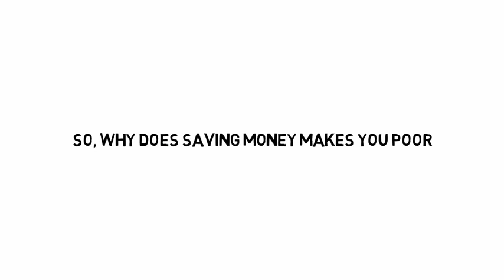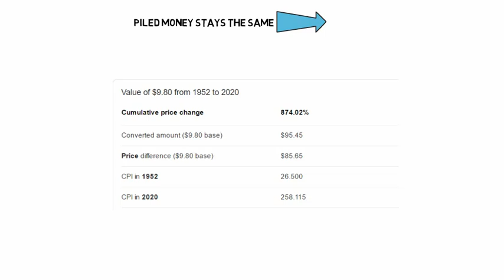Why You Are Still Poor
Why Saving Money Does Not Work
People often think saving more is a straight visa to getting rich. But is that really true? Find out from this video.